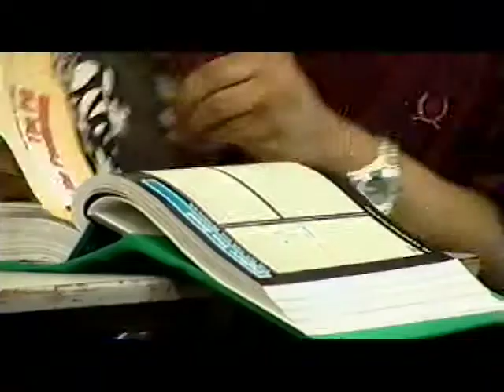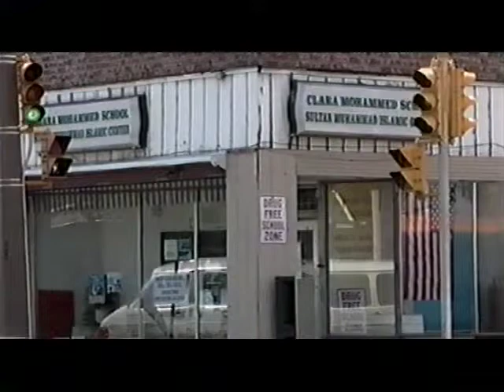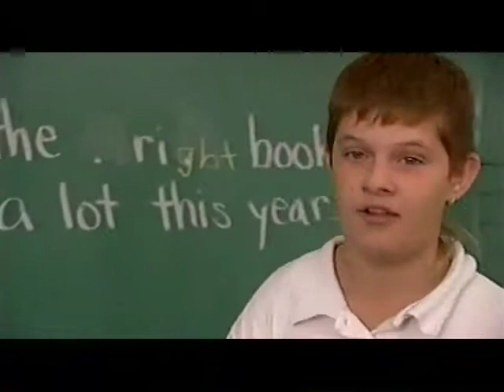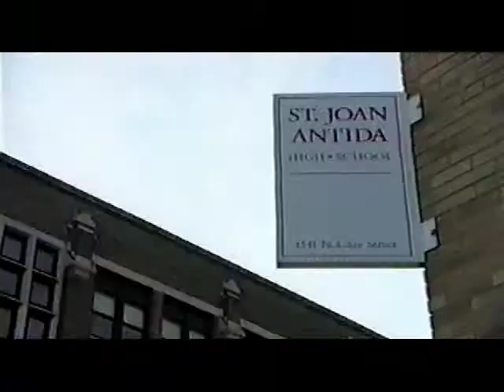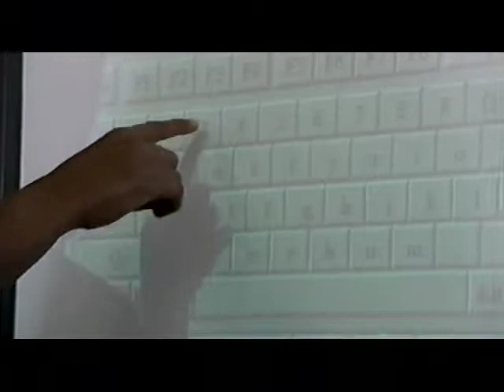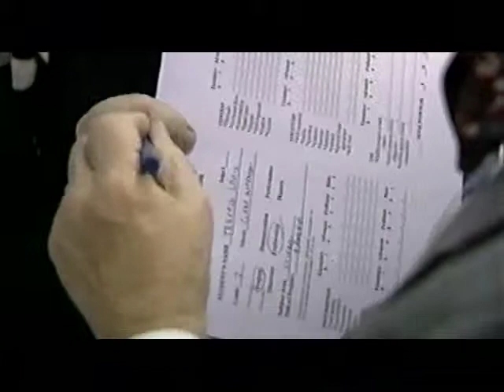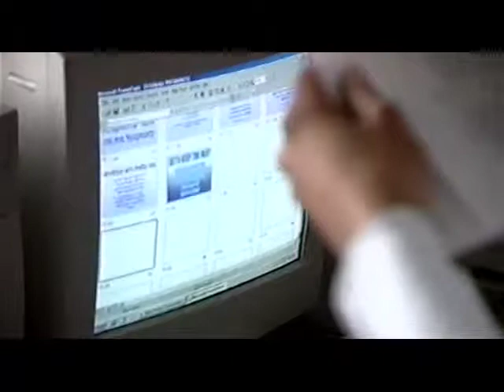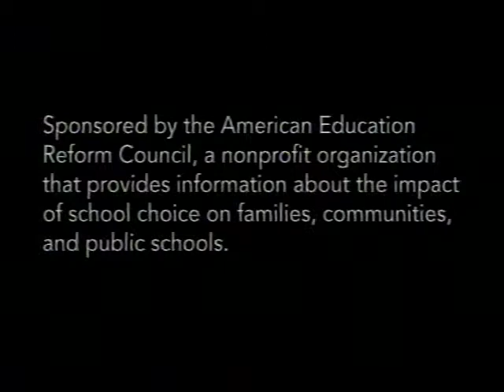Freedom To Choose: How School Choice Revitalized Education In An American City (2002)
With commentary from

Spence Korte, Ph.D. -- Former Superintendent, Milwaukee Public Schools

Howard Fuller, Ph.D. -- Former Superintendent, Milwaukee Public Schools

John Norquist -- (former) Mayor of Milwaukee

Caroline Hoxby, Ph.D. -- Professor of Economics, Harvard University

Those who don't know history are doomed to repeat it.

Introducing Education Reform University! The nation's premiere and only institution for higher learning in EdReform.

CER is the destination and, since 1993, the leading voice and advocate for lasting, substantive and structural education reform in the U.S.